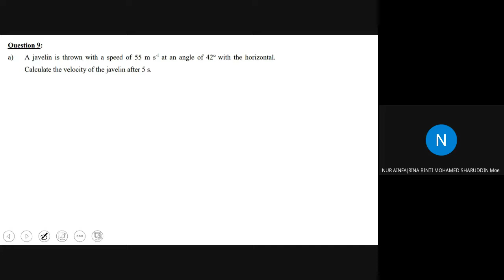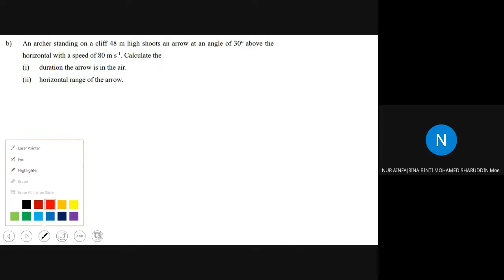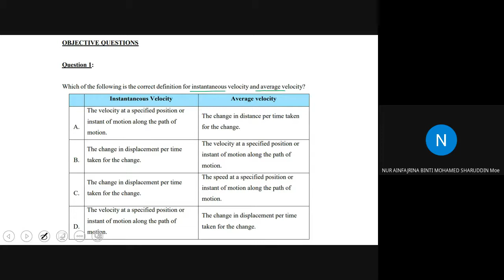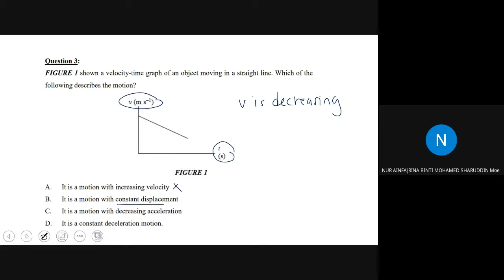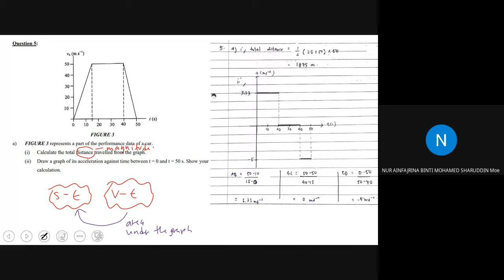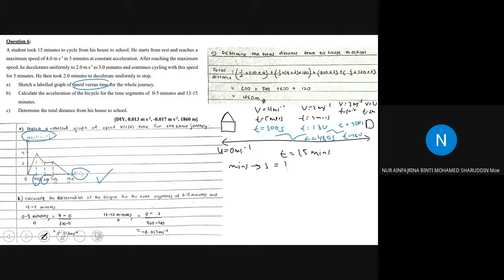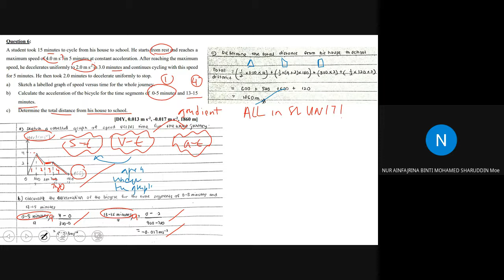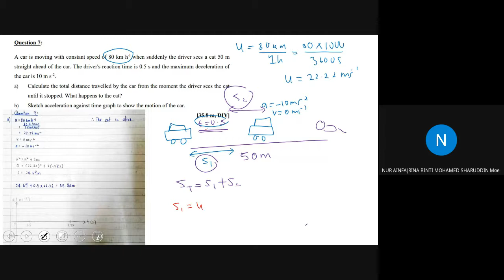Chapter 2 Tutorial Questions Discussion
00:00:45 Question 9 a)
00:13:05 Question 9 b)
00:22:03 Question 9 c)
00:29:33 Question 10 a)
00:34:21 Question 10 b)
00:41:48 Question 1
00:42:42 Question 2
00:43:37 Question 3
00:45:09 Question 4
00:50:02 Question 5 a)
00:55:48 Question 5 b)
01:06:43 Question 6
1:13:28 Question 7
1:21:16 Question 8